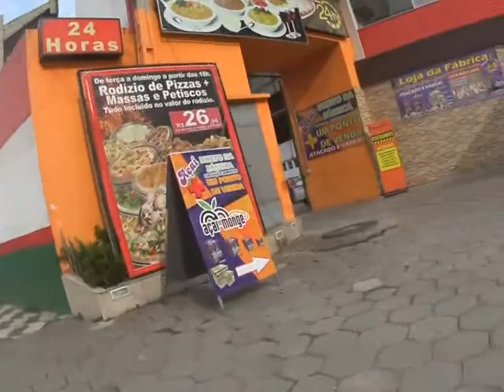🇧🇷 🇵🇹 Estádio do Canindé ⚽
🇧🇷 🇵🇹 Portuguesa de Desportos ⚽
Estádio Oswaldo Teixeira Duarte..."Canindé".